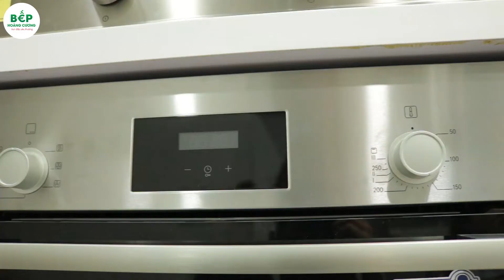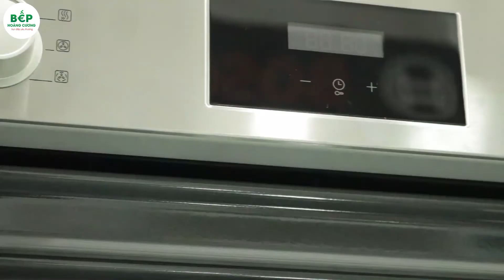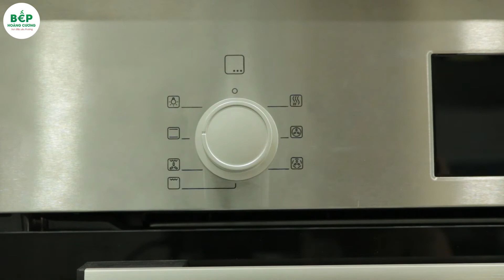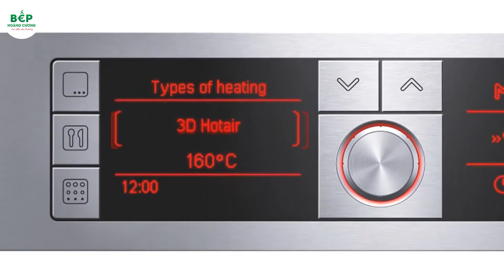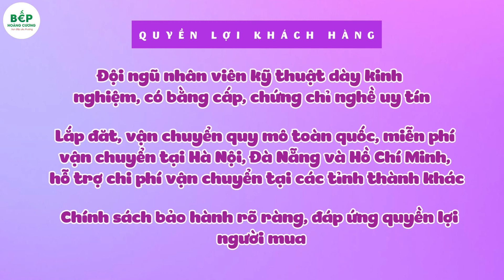Review siêu phẩm lò nướng Bosch HBF133BS0A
Là một trong những sản phẩm tiêu biểu của Bosch, lò nướng âm tủ Bosch HBF133BS0A hỗ trợ người nội trợ tối đa trong công cuộc làm mới món ăn mỗi ngày. Với chức năng gia nhiệt nhanh, công nghệ 3D Hot Air, chị em không cần tốn quá nhiều thời gian cho những món nướng thơm ngon, dinh dưỡng, an toàn cho sức khỏe, đặc biệt rất tiết kiệm điện năng.

Với dung tích lò 66 lít cùng 3 khoang chứa rộng rãi, Bosch HBF133BS0A thỏa mãn nhu cầu nấu nướng của các bà nội trợ. Sản phẩm mang tới những trải nghiệm vô cùng mới lạ khiến người dùng thích thú.

Cùng Bếp Hoàng Cương khám phá ngay lò nướng đa năng Bosch HBF133BS0A qua video dưới đây nhé!

*** Review lò nướng âm tủ Bosch HBF133BS0A:
- Giới thiệu tổng quan lò nướng Bosch HBF133BS0A.
- Đánh giá về thiết kế.
- Đánh giá các tính năng.
- Hướng dẫn sử dụng.
- Đánh giá sự tiện lợi.

Bếp Hoàng Cương là hệ thống phân phối thiết bị nhà bếp, đồ gia dụng uy tín, chất lượng hàng đầu tại Việt Nam, cam kết 100% sản phẩm chính hãng cùng chất lượng dịch vụ, bảo hành tốt nhất.

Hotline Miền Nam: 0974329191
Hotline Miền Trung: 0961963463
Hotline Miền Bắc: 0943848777